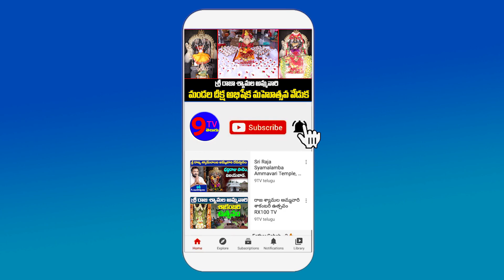జగన్ చంద్రబాబు పాలనల మధ్య వ్యత్యాసాన్ని చక్కగా వివరించిన మహిళ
9TV TELUGU is a Telugu News Channel covering all the latest news around the world through Breaking News, Regional News, National News, Political Live Updates and Exclusive Interview programs.